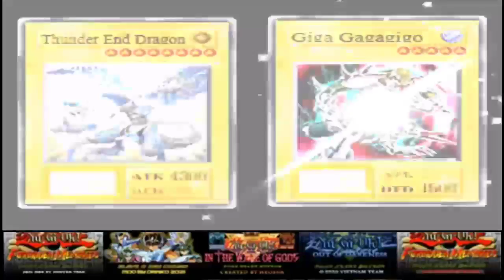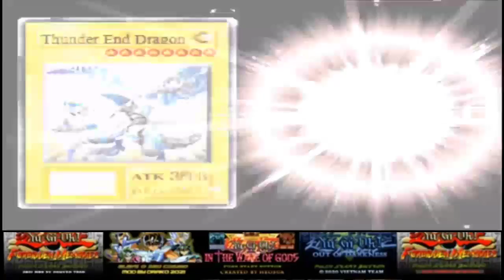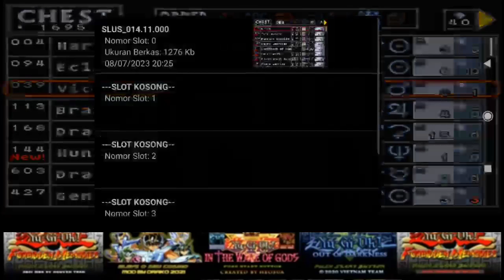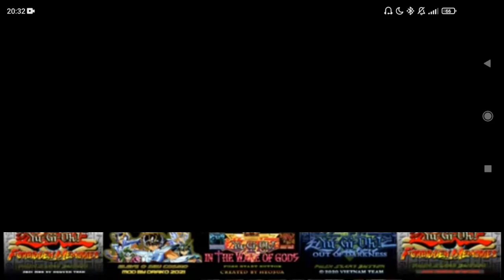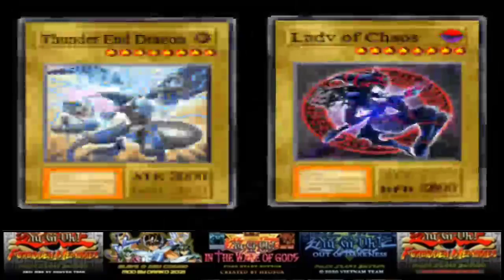Yu-Gi-Oh Forbidden Memories | Mod IV | Part 2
Nostalgia Game PS 1 Yu-Gi-Oh Forbidden Memories Mod IV

Setelah menjelajahi beberapa group Facebook, eh ternyata nemu mod IV. Namun sayangnya mod ini blm final ya, karena memang masih Beta. Saya berharap finalnya ada efek dan lawan di buat lebih susah seperti mod-mod sebelumnya...

Penasaran bagaimana saya menamatkan mod ini?
Tonton videonya sampe selesai ya...

Yu-Gi-Oh FM Mod IV
Link download cek pin komentar